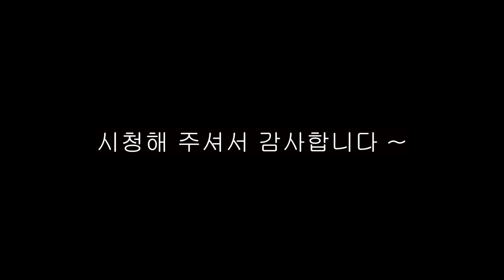음산한 기운의 노지캠핑 스팟 / 하지만 경치는 너무 좋네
강원도 홍천강 굴지리 물귀신 잘나온다는 유명한곳에 노지캠핑을 가보았습니다. 음산한 분위기와 검은물속  모든것이 너무나 찝찝한 곳이어서 그런지
않그래도 추운데 더 추운곳 처럼 느껴 졌습니다.
그리고 더욱 찝찝한것은 그자리에서 느낌이 좋지않은 어떤 물건도 발겨되어서
더욱 심란했습니다.
두번다시 이곳을 오구 싶지 않을 정도 였네요
하지만 경치만큼은 너무나 좋았습니다. 눈도 많이와서 설중캠핑의 매력도 느낄수 있었구요